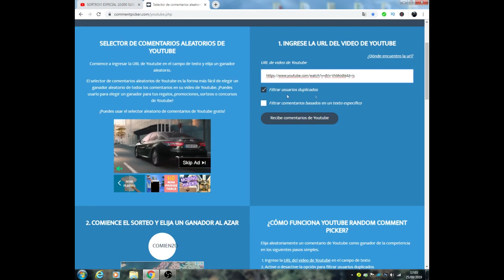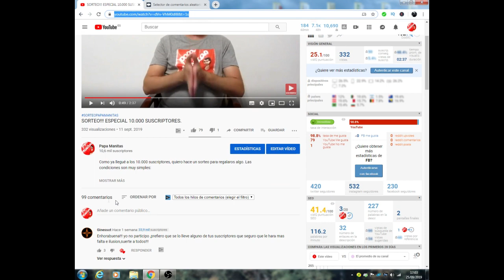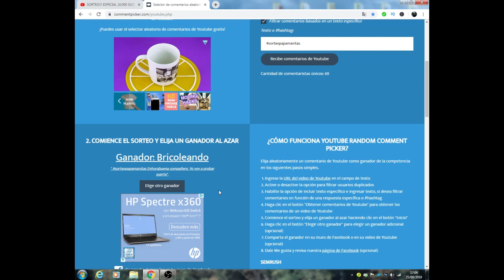Ganador SORTEO especial 10.000 APAÑAOS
Aquí os dejo el vídeo con el ganador del sorteo especial 10.000 apañaos.